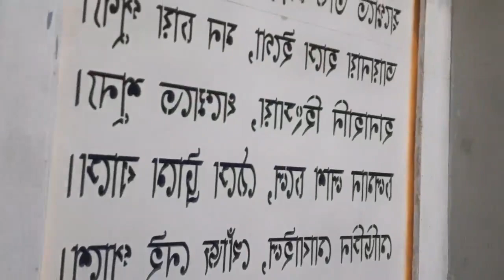Sosti 2023 | Part 1 | Vlog 22